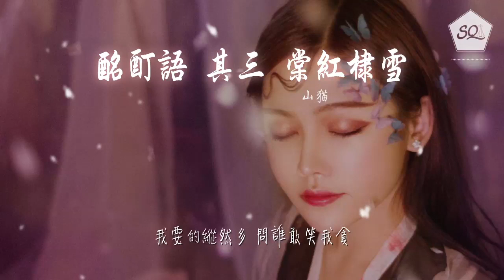山貓 - 酩酊語 其三 棠紅棣雪『第一杯謝銅板 雪裏送炭』【動態歌詞Lyrics】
酩酊語 其三 棠紅棣雪

00:29 千金美酒千人幹
00:31 縱是一醉連城也寒酸

00:34 你一句 我記它許多年

00:40 棠紅棣雪芳節滿開
00:43 你舊時窖 與你二人把盞
00:46 勸你賞些薄面

00:50 一室金碧流轉
00:52 滿庭朱白迷亂
00:54 堪堪灼殺人眼

00:56 擡手遣儘管弦
00:58 獨享這脈脈風月閒

01:01 問你可喜歡

01:07 第一杯謝銅板 雪裏送炭
01:11 你說古來王侯生貧賤
01:14 第二杯謝肝膽 相照無端
01:16 付命也開顏
01:19 第三杯謝豪權 生殺由斷
01:22 直把那少年心性蕩個遍
01:25 你既慷慨至此
01:27 卻教我如何還

02:00 酒是絮絮針上綿
02:02 醉漸濃時不知深與淺

02:06 才教殺意悄悄藏了尖

02:11 棠紅棣雪春夕苑
02:14 對飲趁花繁 你說不吝江山
02:18 抵給我作酒錢

02:22 一霎東風落瓣
02:24 封喉聲如花綻
02:25 明月來得姍姍

02:28 我澆餘酒洗劍
02:29 獨留你春宵好夢間

02:33 與一地殘豔

02:39 我要卓然高立 君臨萬千
02:42 指掌悠悠一覆風雲變
02:45 我要片語成旨 天下行傳
02:48 啓口無戲言
02:50 我要珠屑鋪街 金粉砌殿
02:54 琉璃酒器閒來擲響玩
02:56 我要的何其多 問誰敢笑我貪

03:05 金樽酒冷排爐暖
03:08 玉盤炙盡流席添
03:11 如此佳宴

03:14 皆須謝我恩典

03:17 朱漿白骨相映看
03:19 棠紅棣雪紛紛然
03:22 恍惚見你風月前

03:25 低語如咒在耳邊

03:28 我是一流人物 你至多二流半

03:39 第一杯謝銅板 雪裏送炭
03:42 你說古來王侯生貧賤
03:45 第二杯謝肝膽 相照無端
03:48 付命也開顏
03:50 第三杯謝豪權 生殺由斷
03:54 直把那少年心性蕩個遍
03:56 你既慷慨至此 卻教我如何還

04:05 我要卓然高立 君臨萬千
04:08 指掌悠悠一覆風雲變
04:11 我要片語成旨 天下行傳
04:14 啓口無戲言
04:16 我要珠屑鋪街 金粉砌殿
04:20 琉璃酒器閒來擲響玩
04:22 我要的縱然多 問誰敢笑我貪